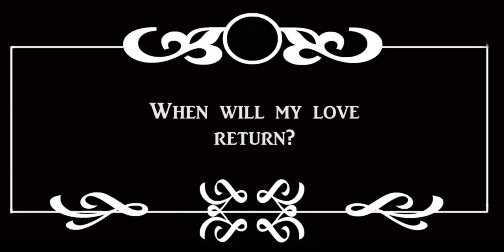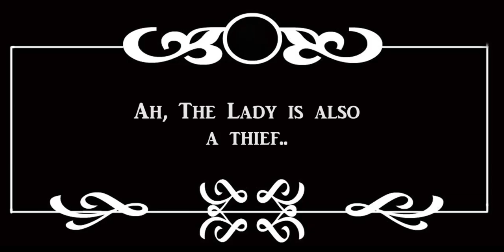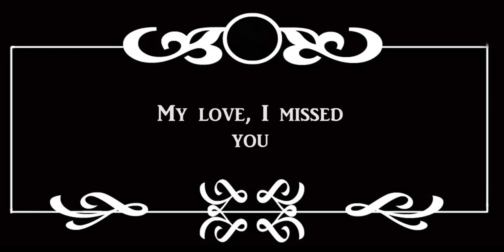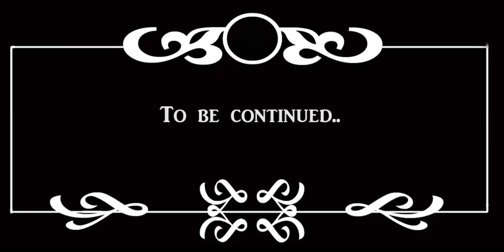An Unexpected Visitor / Oh la la! :)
Produced by Ideami Studios
Directed by: Javier Ideami
Signore Vesubio: Pablo Gonzalez
Il bubolino: Javier Ideami
La Bella: Maria Fidalgo
Camera: Juanjo Bors
Editing, Color Correction and Effects: Javier Ideami

Recording & Performance
by The Beau Hunks Orchestra
(recordings on Basta)

Change My Clothes
Written by Marvin Hatley
Published by Robert Kingston (Music) Ltd

Synopsis
Mr. Vesubio enjoys a tranquil afternoon at home while his beautiful wife La Bella is out for the day. While he is enjoying his favourite book of stamps, the bell rings unexpectedly! Who could it be? Mr. Vesubio checks to make sure that his money is safe and sound hidden behind the painting in the living room and rushes to the door. The unexpected visitor turns out to be a cleaning lady sent by his wife. He complains that the house doesn't need a cleaner, but the unexpected visitor manages to convince him otherwise. Mr. Vesubio gives instructions to the cleaner and she starts cleaning the house. Soon we realize that the cleaner is trying to find out where the money is hidden in the house. She quickly realizes that the painting may be the place where it is hidden. As she gets nervous, she hits Mr. Vesubio by mistake and he shouts at her and decides to fire her. As he leaves the room for a moment, Il bubolino (the cleaner) approaches the painting and finds the money behind. In that moment, Mr. Vesubio returns and catches Il Bubolino stealing the money. He points a gun at Il bubolino, but as he approaches him, Il bubolino steals the gun quickly. The bell rings again and they both look towards the door. Who is it? Mr. Vesubio's wife enters the house and greets them. Mr Vesubio tries to explain that the lady is her cleaner but La bella laughs at him revealing that the cleaner is in reality a Man!. Mr. Vesubio cannot believe it and to demonstrate it La Bella explodes the fake breasts of the cleaner. In that moment, Il bubolino, now revealed as the lover of La bella, shows the envelope with the money to La Bella and passionately kisses her. Mr. Vesubio gets mad with fury and attacks Il bubolino. They both fight until a gunshot is heard and Mr Vesubio falls to the floor. Il bubolino and La Bella escape running while Mr. Vesubio moans in pain. Suddenly though, he has an idea.